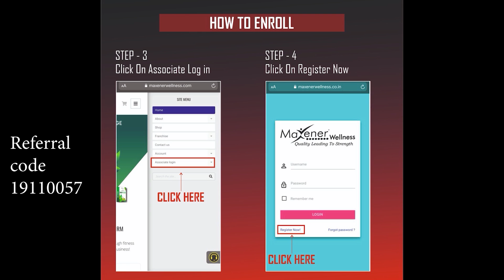WHEY PROTEIN or MASS GAINER? (Tips for Beginner)